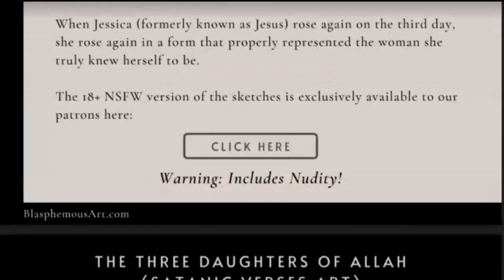How to Become a Better Speaker